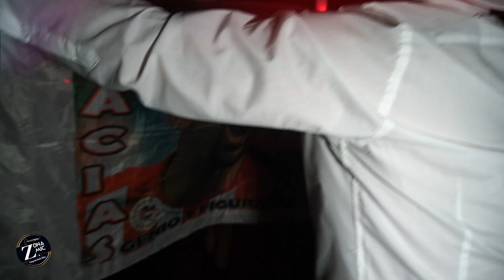♥Camila @XV @El carioca [Olivares Eventos ] 2022 Edit : Tai Traversa | Arte y diseño